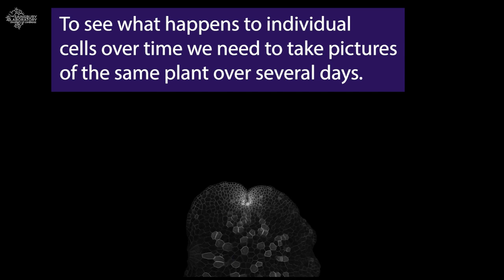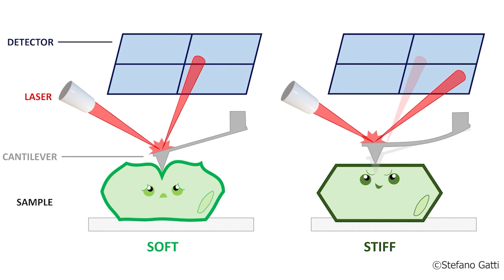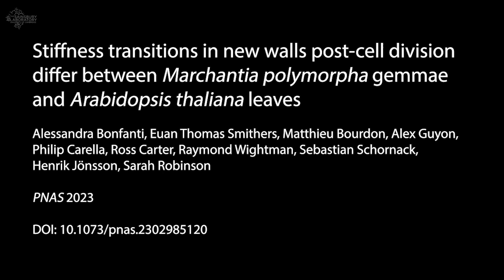How plant cells change their mechanical properties after cell division final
Sainsbury Laboratory Cambridge University (SLCU) scientists reveal new plant cell walls can have significantly different mechanical properties compared to surrounding parental cell walls, enabling cells to change their local shape and influence the growth of plant organs.

This is the first time that scientists have related mechanics to cell wall “age” and was only made possible through a new method that follows the same cells over time and through successive rounds of division.

The Cambridge researchers were able to see new walls forming and then measure their mechanical properties. This pioneering work showed that new cell walls in some plants are 1.5 times stiffer than the surrounding parental cell walls – an unexpected and surprising finding.

Reference
Alessandra Bonfanti, Euan Thomas Smithers, Matthieu Bourdon, Alex Guyon, Philip Carella, Ross Carter, Raymond Wightman, Sebastian Schornack, Henrik Jönsson, Sarah Robinson (2023)  Stiffness transitions in new walls post-cell division differ between Marchantia polymorpha gemmae and Arabidopsis thaliana leaves. PNAS